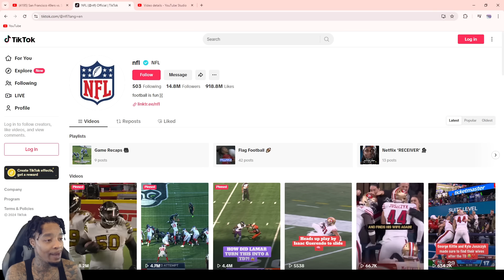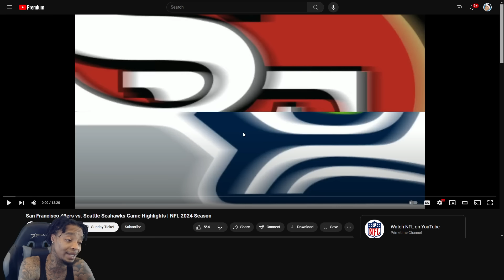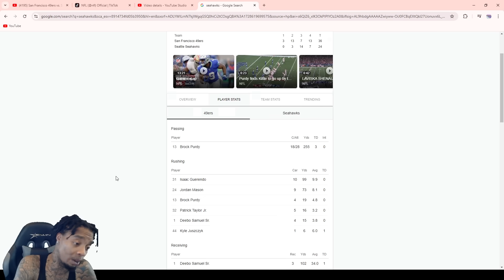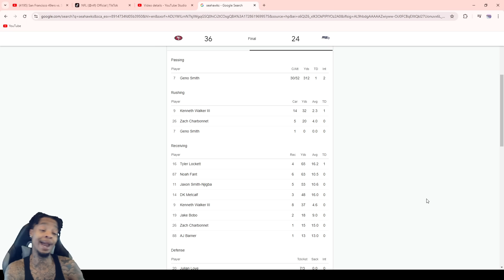NFL SHOUTED US OUT! FlightReacts To 49ers vs Seahawks Game Highlights | NFL 2024 Season!